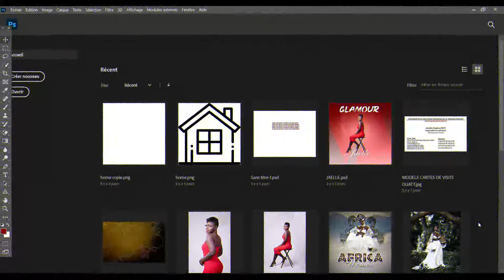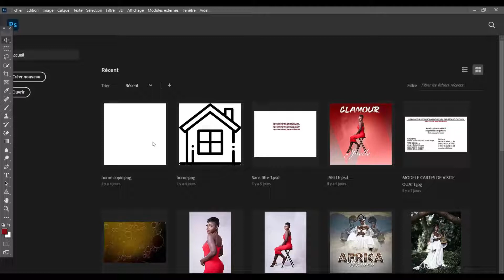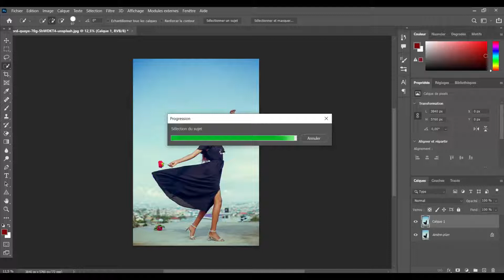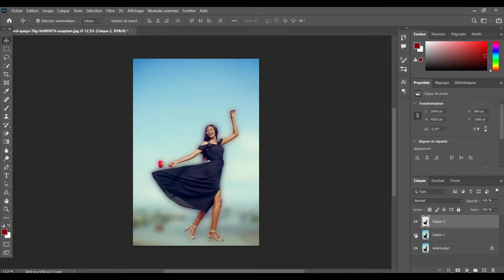comment faire un flou avec adobe Photoshop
Tutoriels vidéo Adobe Photoshop gratuits de TCHESSIAN NOËL PATRICK. Cette chaîne propose des vidéos de formations spécifiques à Photoshop pour l'art numérique, la manipulation de photos, les affiches, les dépliants, les affiches de films et la conception Web pour tous les débutants